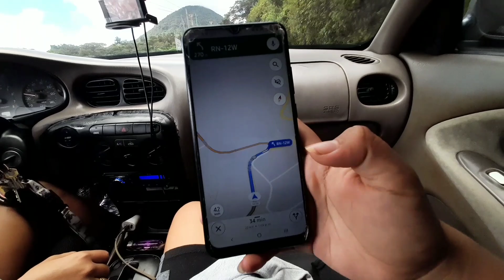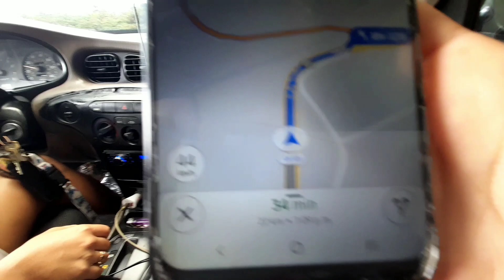😳 ( POR CULPA DE NAY SANTOS! 😔